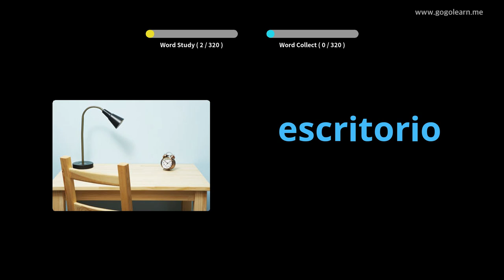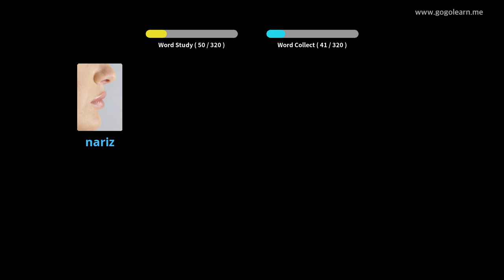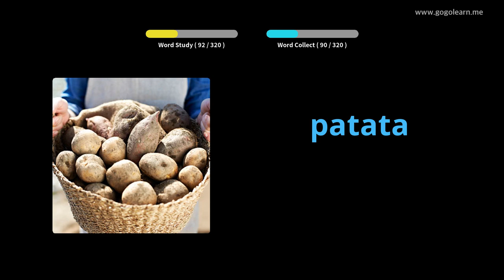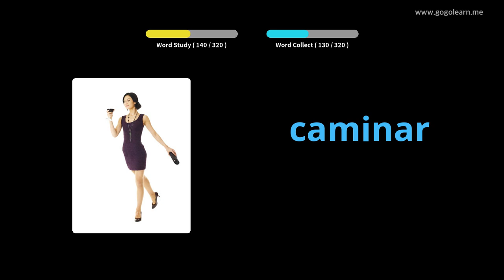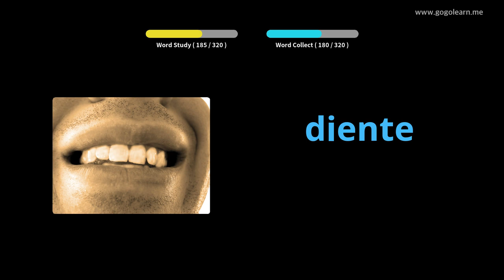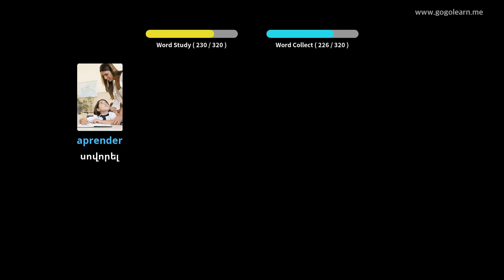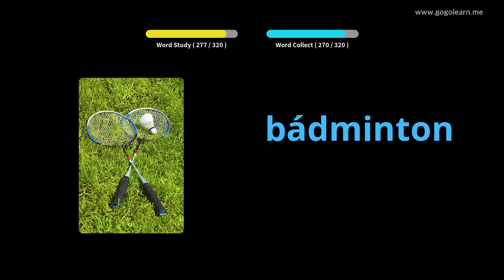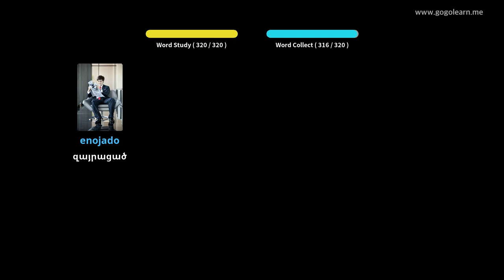Սովորեք Իսպաներեն նկարներով | Իսպաներեն բառապաշար Լսելիս մեքենա վարելիս | Golearn